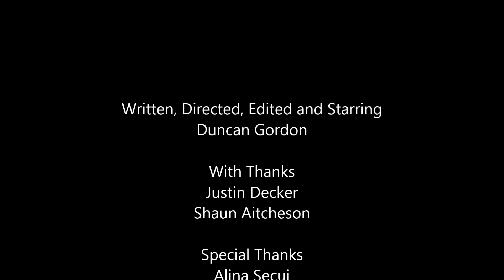Star Trek Directorial announcement opinion piece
My opinion on the New Director of the Star Trek film.